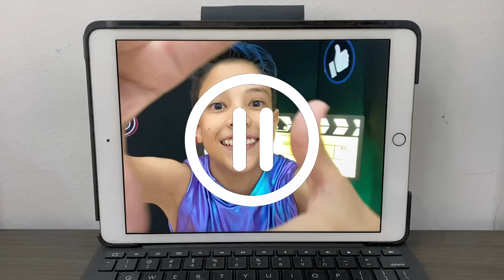Henrique Cauã - Spoilers feat. MC Divertida e Jessica Sousa (Videoclipe Oficial)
Henrique canta feat. MC Divertida e Jessica Sousa um hit incrível! Não percam!!

Artistas: Henrique Cauã, Maria Clara MC Divertida e Jessica Sousa
Composição: NSilva
Preparação Vocal: Marta Sandra

🎁YouTube (canal de Vlogs e Shorts) | @. 🎁
🐯Kwai | Família Henrique Cauã 🐯
📷Kwai | Grasi e Henrique📷

🛑Observações super importantes!🛑

✅Canal para a família, inclusive livre para todas as idades!✅

Todos os itens mostrados em vídeo foram comprados com recursos próprios📜

E é isso! Beijinhos do Henrique😘😉